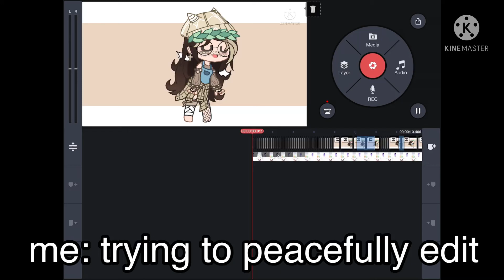cant escape it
sometimes i wish yt would just shUt uP for a sec